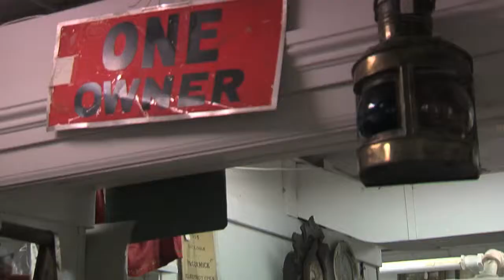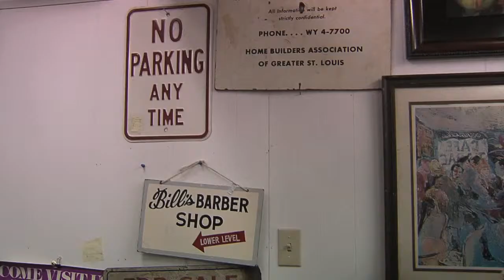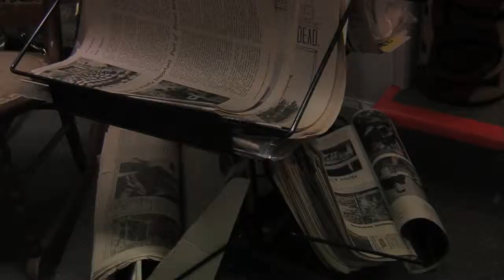Leonard Hyman: Antique Dealer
This was the first documentary I did for underground economy. I had originally wanted to interview a street musician in the Loop, but after trying a couple times I never found one. So I got a camera and went to main street in St. Charles where every shop is basically underground economy. There are no Macys or Starbucks on main street. Each shop is owned and operated by a single person with a handful of employees. Leonard was the first guy to allow me to record him in his antique shop. I used a boom microphone on the camera because I didn't have a lavaliere micorphone, and using a boom pole in this shop probably would have destroyed a lot of stuff. I just followed him around as he talked about different unique things he owned, and I found it especially difficult to get juicy answers out of him. He was gracious for letting me film him but he would give long answers and not be very clear about different things which was hard to cut while editing. I was glad to have gotten out of the classroom and meet a local in St. Charles though. I picked the music to try and make him seem more lively and also because it is completely inappropriate for an antique shop but I like being absurd.